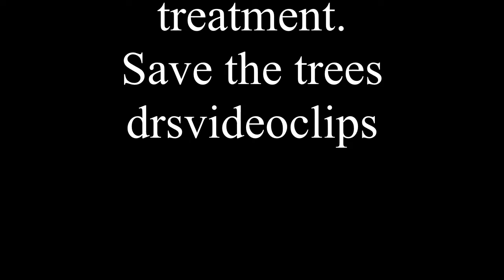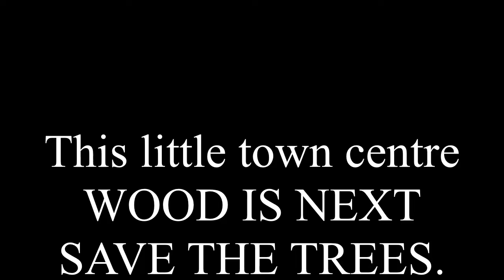Our town library trees